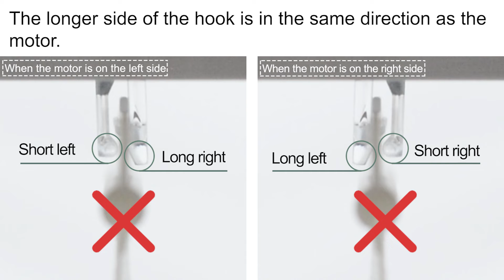Vertical Blinds Dimming Problem